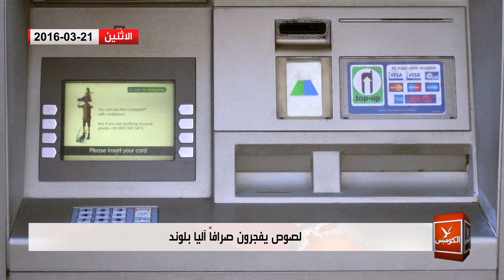موجز الكومبس - الاثنين 21-03-2016